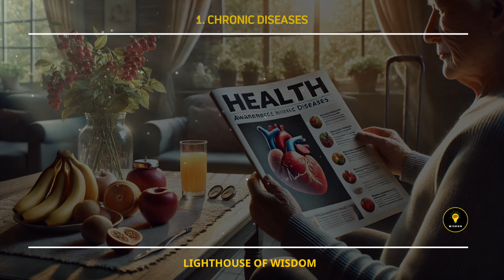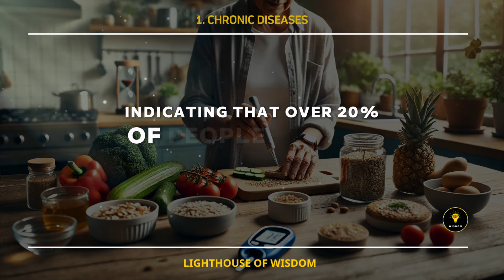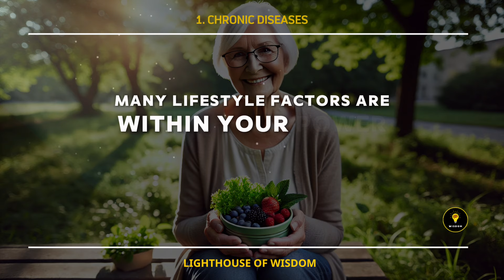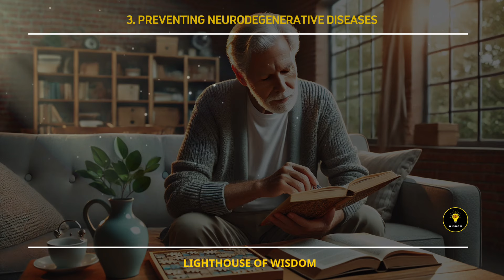At the age range of 65-75, stop doing these things immediately (Part 2)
🌈 In this video, Lighthouse of Wisdom! brings to you:
6 Reasons Why Many Older People Don't Live Past 75, the Third Reason You Never Expected